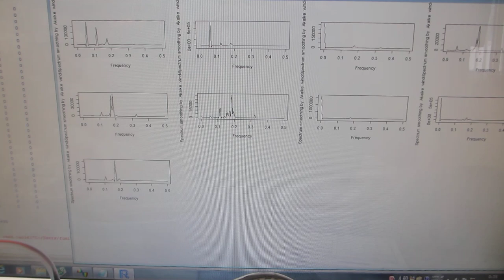超音波洗浄器（42kHz 26W)と超音波発振システム（25MHz 2ch 200MSa/s）（超音波システム研究所）